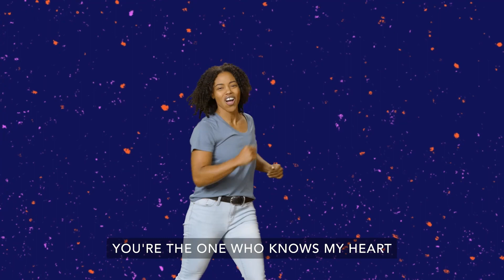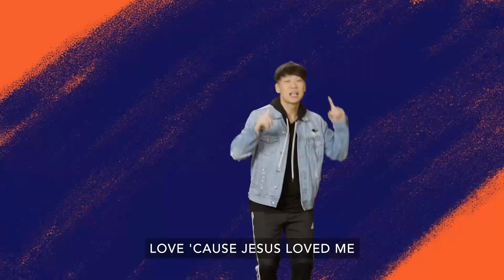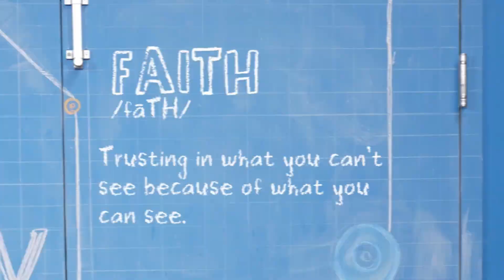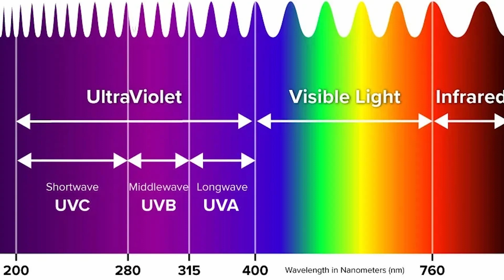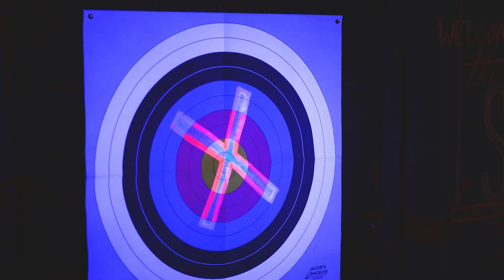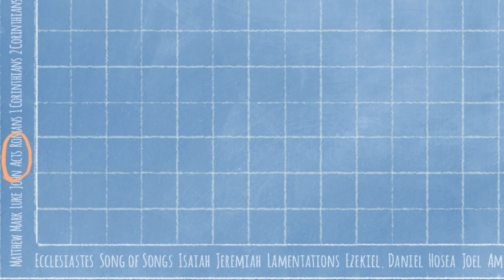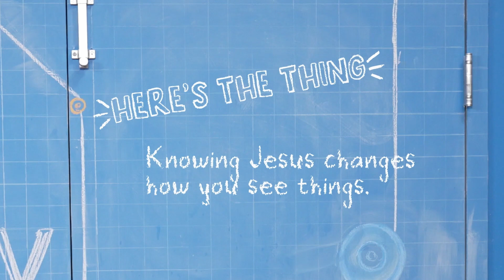June 4 - Kids (Grades 1 - 3) - Knowing Jesus changes how you see things.